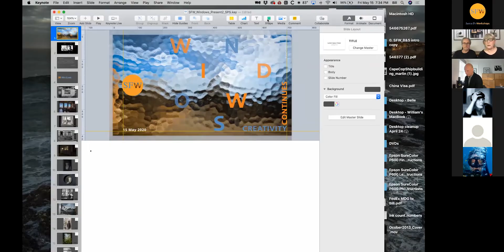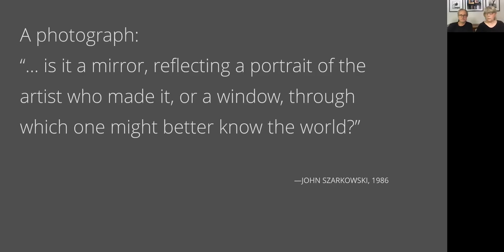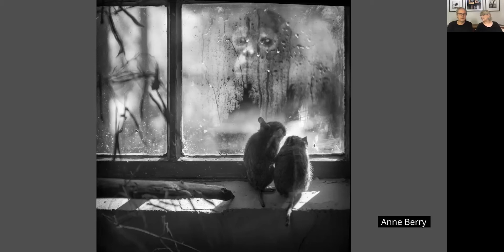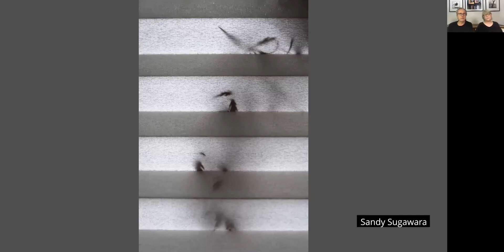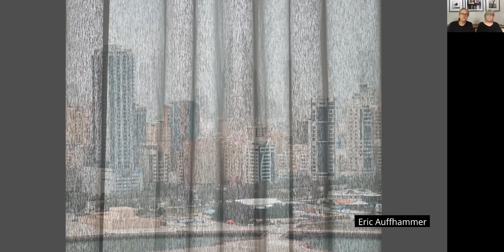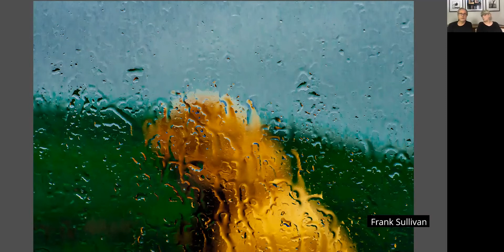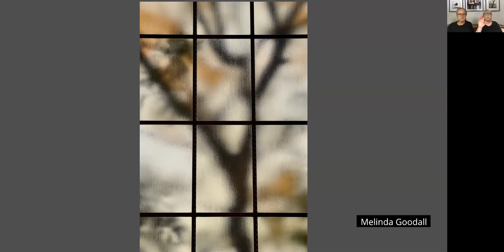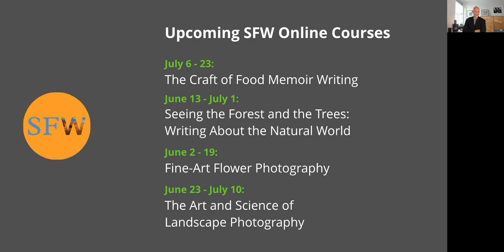Selections: Windows with Sarah Leen and Bill Marr 05.15.2020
This is a recording of SFW Online's Webinar Series. This recording features Bill Marr and Sarah Leen reviewing 20 selections from the open image call "Windows". This event occurred on 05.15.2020.

This video is copyrighted. Do not share without permission from the Santa Fe Workshops.